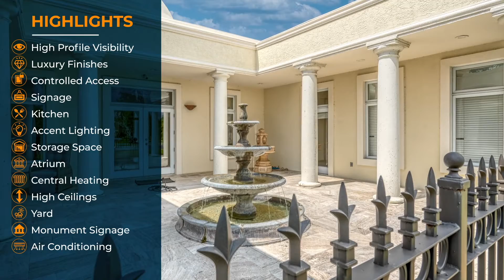4639 Gulfstarr Drive - Luxury Office Building For Sale in Destin, Florida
Compass Commercial is pleased to present the rare opportunity to acquire Destin's famed "dome building".  This exceptionally well-appointed and superbly constructed single-user office building sits perfectly in Destin's prime commercial corridor.  The 5,484 square foot building sits on .57 acres, directly on Emerald Coast Parkway, across from Regatta Bay Golf & Country Club, and less than 0.35 miles from Destin Commons.  With more than 52,227 cars passing the site every day, and less than half a mile to Destin's famous beach, the location offers participation in Destin's spectacular recent growth.  The property provides immediate access to retailers such as Whole Foods, Starbucks, Publix, Bass Pro Shops, Lowe's, Home Depot, The Fresh Market, and dozens of other nationally recognized retail and office operators.